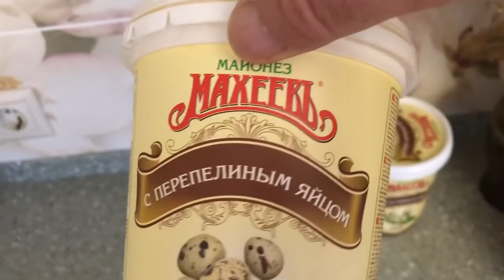Марсика любят многие...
Хотел сказать что французского бульдога Марсика любят все, но это наверно будет неправильно...